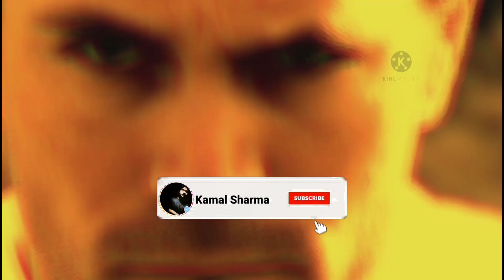Agr partner gussa krta hai toh kya kre l Partner gussa kre tab kya kre l Breakup ke baad kya kre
girlfriend naraz ho to kya karna chahiye
girlfriend naraz hai kaise manaye
girlfriend naraz hai kaise manau status
naraz girlfriend ko manane ka tarika
naraz girlfriend ko kaise manaye
girlfriend gussa hai to kaise manaye
girlfriend gussa hai to kaise manaye status
girlfriend gussa ho jaye to kya karna chahie
girlfriend gussa ho to kya karna chahie
girlfriend gussa ho jaye to kya karen

narajgirlfriend, Naraj ladki ko kaise manaye, Naraj gf ko manane ka tarika, Naraj Girlfriend ko manane ki shayari, Girlfriend ko khush kaise rakhein, Naraz Girlfriend Ko Kaise manaye, Naraz gf

Naraj girlfriend ko kaise manaye नाराज गर्लफ्रेंड को मनाने का तरीका
narajgirlfriend, Naraj Girlfriend ko kaise manaye, Naraj boyfriend ko kaise manaye, Naraj ladki ko kaise manaye, Naraz Girlfriend ko kaise manaye, Naraj gf ko kaise manaye, Naraj gf ko kaise manaye shayari, Naraj gf ko manane ka tarika,
Girlfriend ko manane ka tarika | GF ko kaise manaye tips | Love Tips

Girlfriend ko manane ka tarika, GF ko kaise manaye tips, GF ko kaise manaye, girlfriend ko kaise manaye tips, girlfriend, boyfriend, relationship, love, tips, advice, true love, dating tips, love marriage, love tips,
love tips, hindi love tips

छोड़ कर जाने वाली गर्लफ्रेंड को कैसे मनाएँ || Break-up se kaise bache | Naraj Ladki Ko Kaise manaye

girlfriend ruthe to kaise manaye,
girlfriend milegi,
koi ruthe to kaise manaye,
bewafa ladki ko patane ke tarike,
partner ko kaise manaye,
dost naraz ho to kaise banaye,
girlfriend pata,
naraz friend ko kaise manaye,